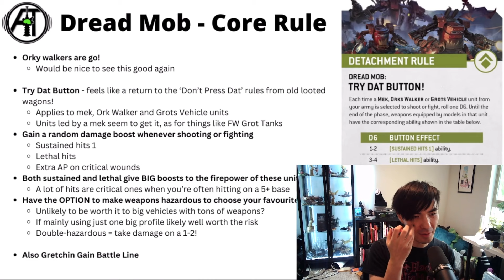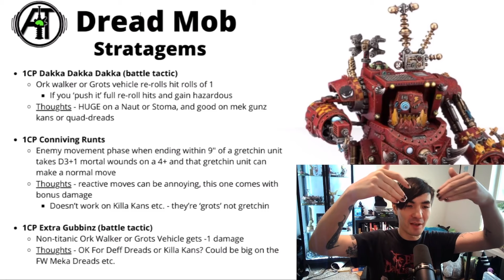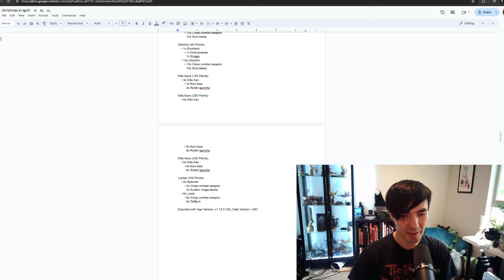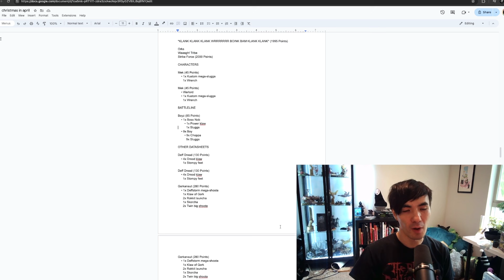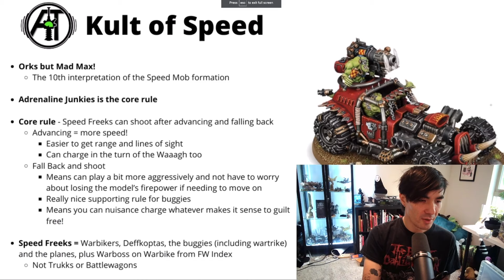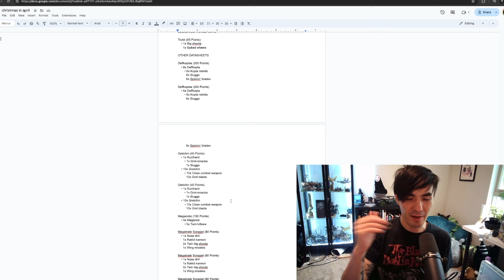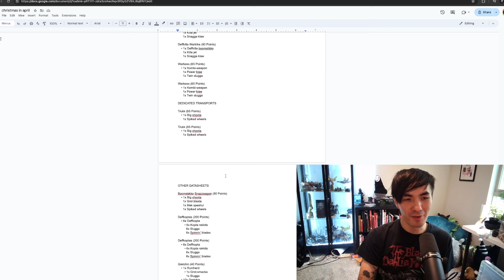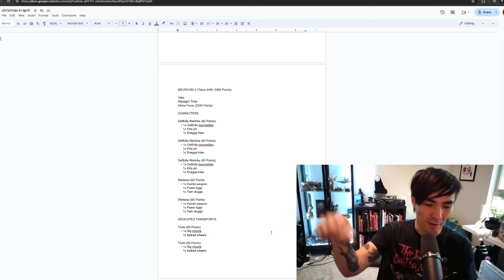Ork Codex Leaks Hot Takes 2: Dread Mob, Kult of Speed